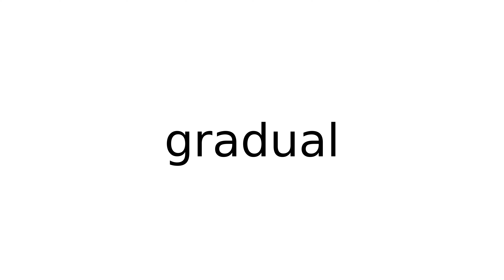gradual adjective meaning meanings definition definitions phonetics pronunciation english #